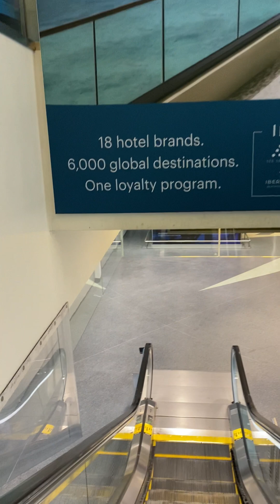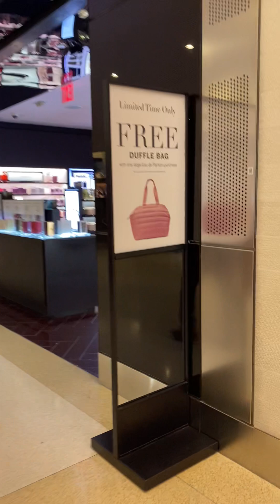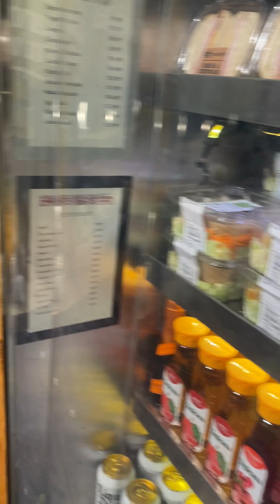JFK walking tour l inside airport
Modern Millennial….. about to take flight!!! If you’d like a Spanish translation don’t be afraid to ask ♥️